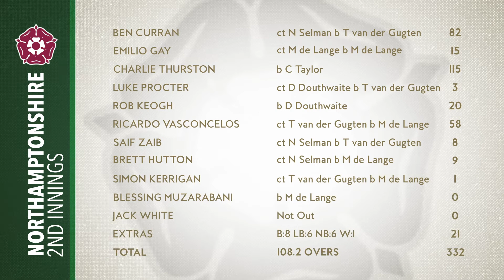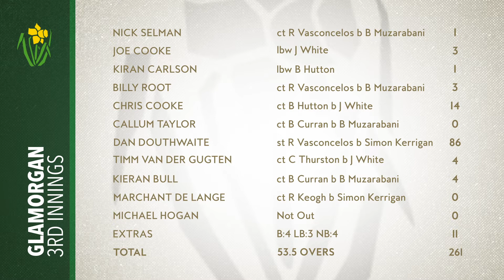Northamptonshire v Glamorgan Day 3 | Bob Willis Trophy Highlights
Northamptonshire have been the victims of lower-order fightbacks four times in the last five innings so it was not of tremendous surprise that Glamorgan recovered from 60 for 8 to 261 in their second innings to set Northamptonshire 189 to win. The hosts closed day three 62 for 1.